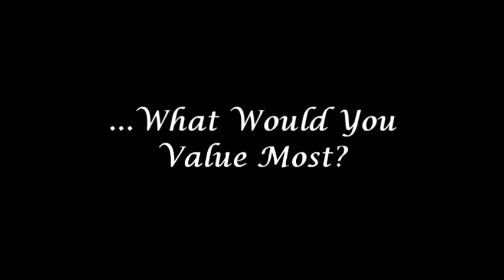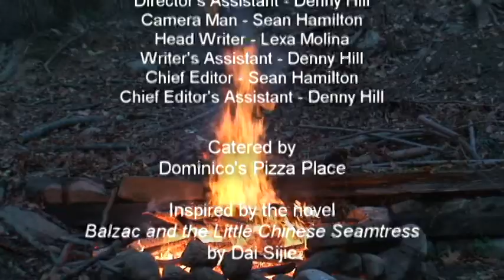Balzac and the Little Chinese Seamstress Movie Trailer